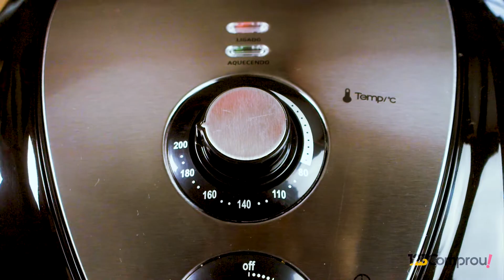SALMÃO FÁCIL NA AIR FRYER + SALADA TROPICAL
Essa receita de salmão na Air Fryer da Mondial, é a escolha perfeita para quem quer um prato especial e fácil de fazer e ainda por cima saudável!

Na Air Fryer o salmão fica pronto em apenas 10 minutos, não suja a cozinha, não deixa cheiro e nem solta fumaça, incrível né.

Além desse salmão maravilhoso, preparamos uma salada tropical com manga, super refrescante! Você tem que provar!